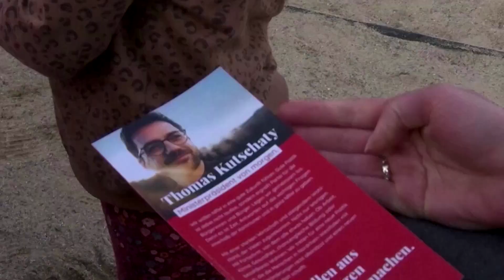Landtagswahl am Wochenende: Was will Thomas Kutschaty (SPD) in NRW bewegen?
Am 15. Mai wählt Deutschlands bevölkerungsreichstes Bundesland einen neuen Landtag. In den Umfragen liefern sich die SPD von Thomas Kutschaty und die CDU des amtierenden Ministerpräsidenten Hendrik Wüst ein Kopf-an-Kopf-Rennen.